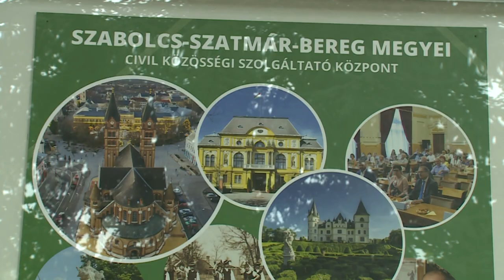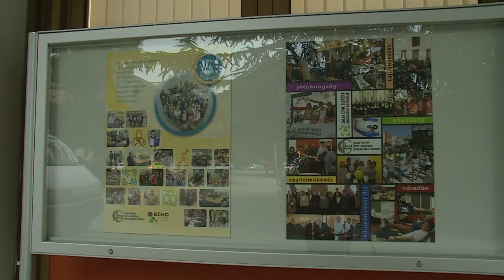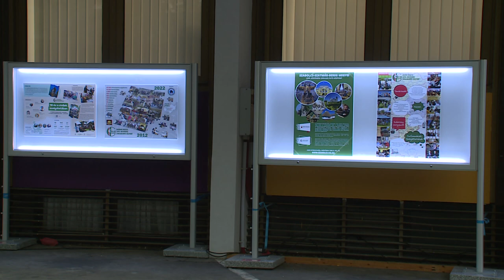10 éves az Echo Innovációs Műhely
Rendkívüli ülést tartott Székesfehérvár képviselőtestülete. A város elfogadta az állam ajánlatát, így a víziközmű vagyont átadja az ellátási kötelezettséggel, felelősséggel és kockázattal együtt a Magyar Államnak, ami vagyonkezelésbe és üzemeltetésbe adja ezt a vagyont ingyenesen a Fejérvíznek így a szolgáltatást a jövőben továbbra is a Fejérvíz végzi úgy, hogy döntő többségi önkormányzati tulajdonban marad.